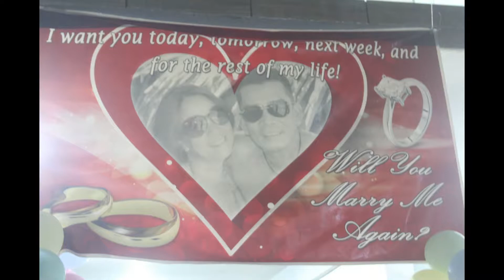Maurice and Connie at 28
Credits to the following:
Randy Crawford - One Hello
Angela Bofill - Tonight I Give In
Sam Woolf - You're Still the One